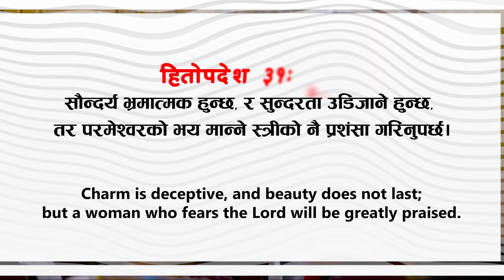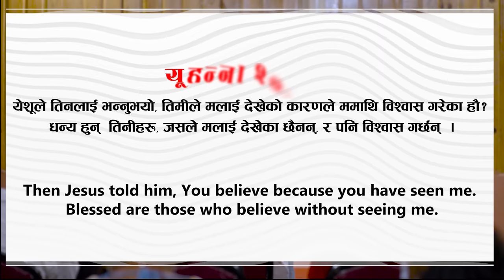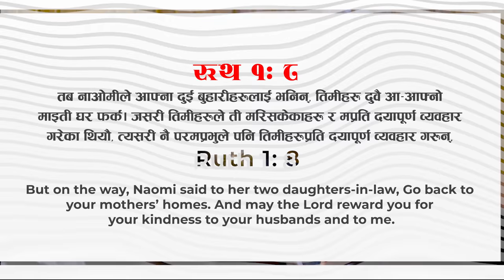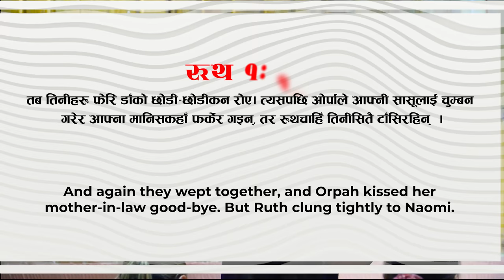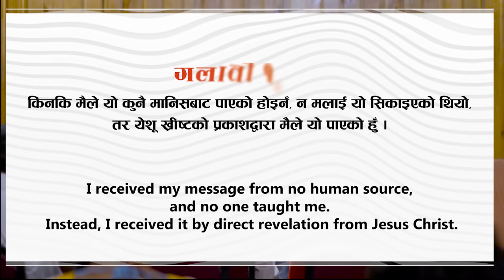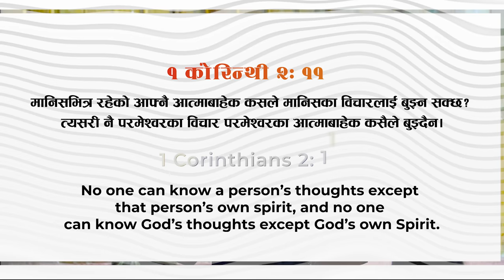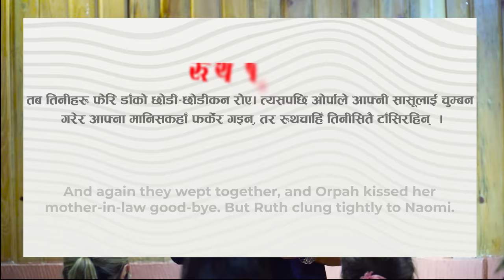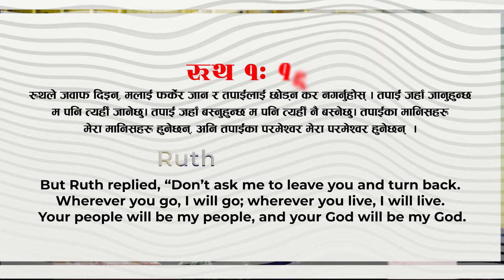PHYSICAL, EMOTIONAL & SPIRITUAL RELATIONSHIP || 3 Prakar Ko Samvandha || SAMUEL TAMANG || Nepali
Samuel Tamang
Topic: 3 Kinds of Relationship